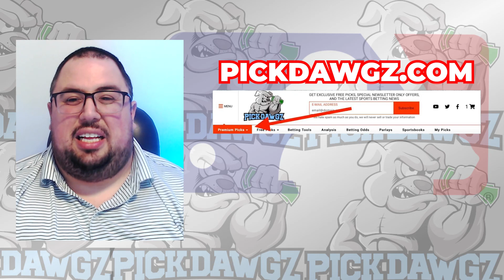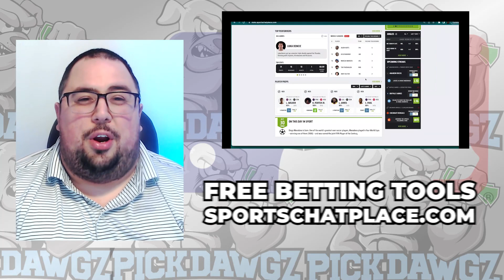Colorado Rockies vs Los Angeles Dodgers 6/28/23 MLB Free Pick | MLB Betting Tips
The Los Angeles Dodgers face off with the Colorado Rockies in Wednesday's MLB Baseball action. Get Chris' Expert Pick and Prediction for this game.

of sports handicapping forcing every other site and handicapper out there to step up their game. We won&#39;t be outworked. Whether you are looking